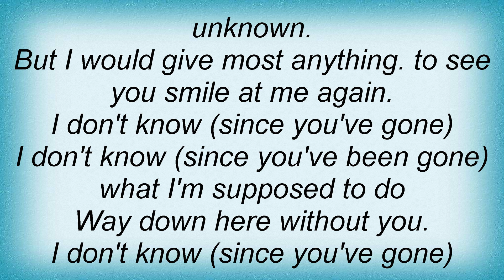Superdrag - Way Down Here Without You Lyrics